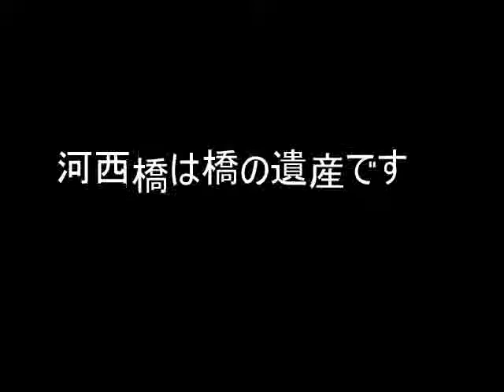橋の遺産「河西橋」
紀ノ川の河口付近に南海電車加太線の鉄橋が歩道橋になった。橋の遺産「河西橋」までドライブレコーダーで撮りました。